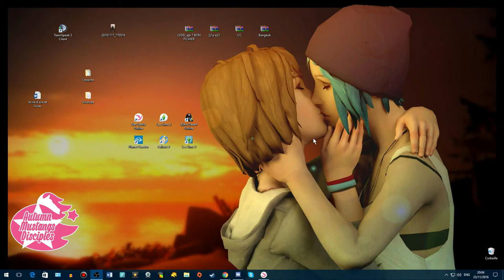Mise à Jour du 23/11/16 : Les Mustangs !!!!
Avec Maki (April Turtleland) & Nono (Mira Skypoulos) ♥

•♥•♥•♥•♥•♥• ME CONTACTER •♥•♥•♥•♥•♥•